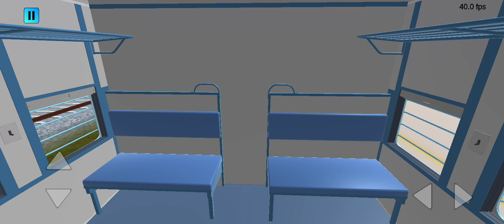indian train crossing 3d wam 4